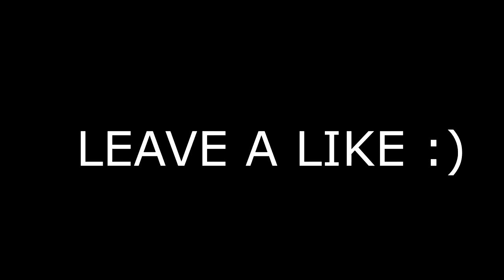MW2 FAL TRICKSHOTTING #3 ft. Zeimzy!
There will be wayyy more shots in the next episode! :)